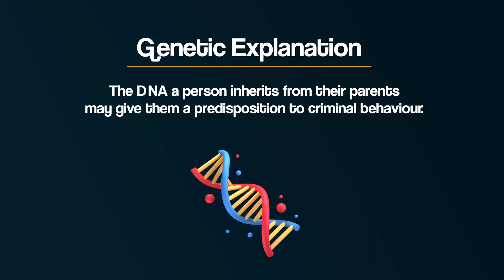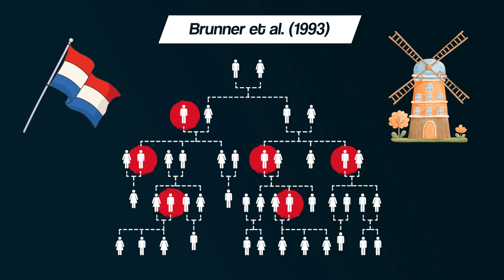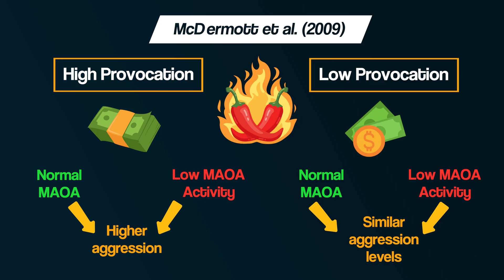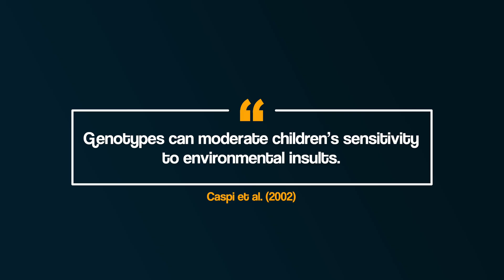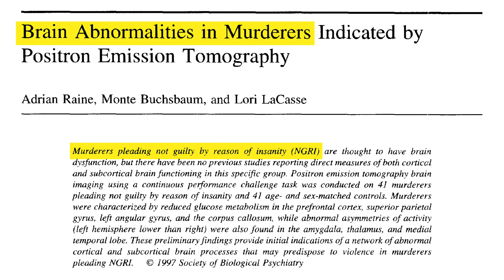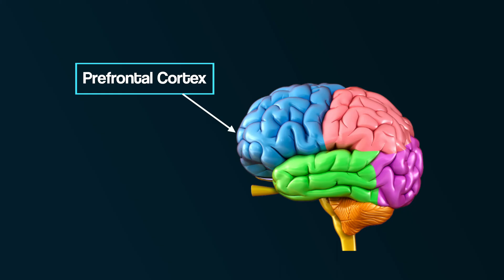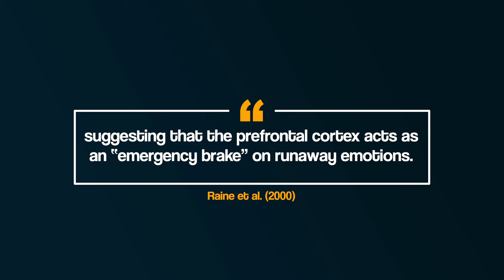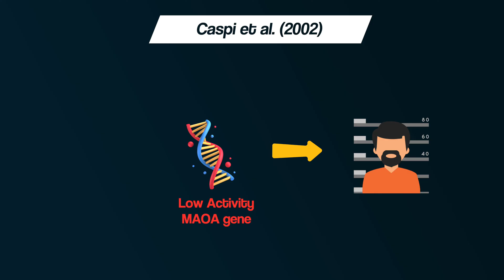Are murderers BORN or MADE? | Biological Explanations of Offending (AQA A-level Psychology)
Are murderers BORN or MADE? Is there such a thing as criminal gene? What about a BRAIN abnormality?

In this video we are exploring a genetic and neural explanation for criminal behaviour as part of the Forensic Psychology topic in the AQA A-level Psychology course.

// Studies and Research In Video //
Brunner H, Nelen M, Breakefield X, Ropers H, van Oost B (1993) Abnormal behaviour associated with a point mutation in the structural gene for monoamine oxidase A. Science 262:578 –580
Shih J, Chen K (1999) MAO-A and -B gene knock-out mice exhibit distinctly different behavior. Neurobiology 7:235–246.

WHO AM I? Hi - I’m Tom. I’m a Psychology teacher based in the North of England. I've been teaching for over a decade and have numerous years of being an A-level examiner. I started Bear it in MIND to share my own passion for Psychology, and to provide people with content to help us better understand ourselves and others.

00:00 - Intro
00:46 - Genetic Explanation
01:06 - MAOA gene
02:16 - Brunner et al. (1993)
02:52 - Mice Research
03:32 - Hot Sauce (McDermott et al., 2009)
04:37 - Caspi et al. (2002)
06:01 - Neural Explanation
06:42 - Raine et al. (1997/2000)
08:22 - Criticisms of Raine's research
09:15 - Meet Jim
10:55 - Deterministic
11:50 - Socially Sensitive